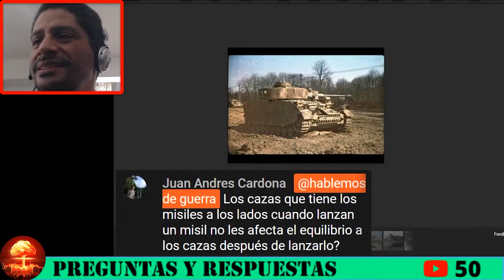Los cazas al Lanzar los misiles no les afecta el EQUILIBRIO?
DONACIONES Nuestra opinión sobre si Los cazas al Lanzar los misiles no les afecta el EQUILIBRIO